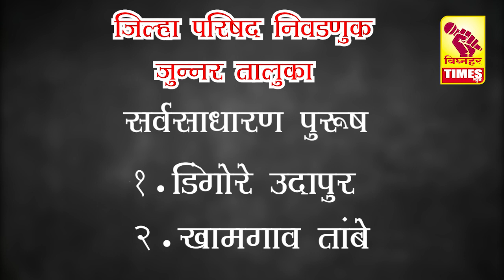जिल्हा परिषद निवडणुकीत जुन्नर तालुक्यात कोणत्या गटात काय आरक्षण ?